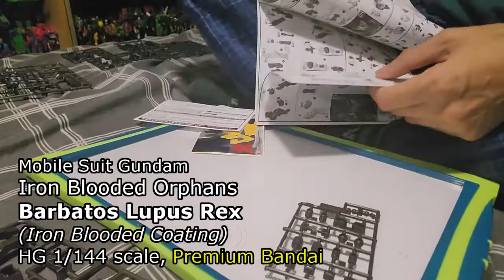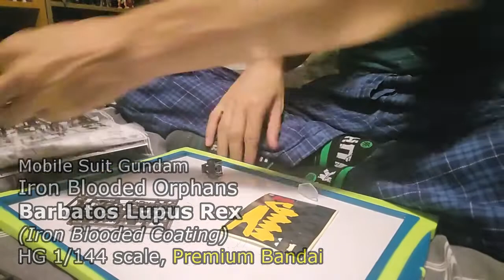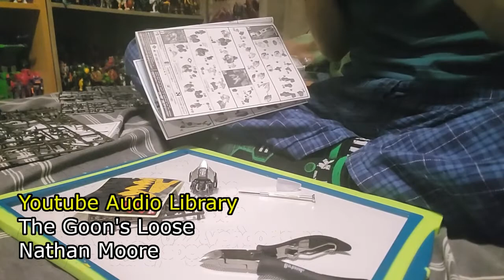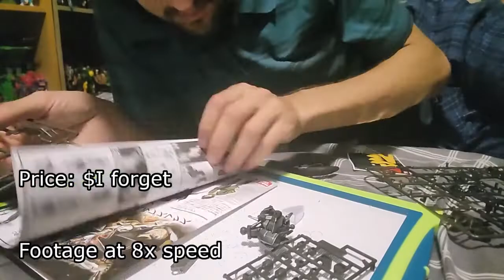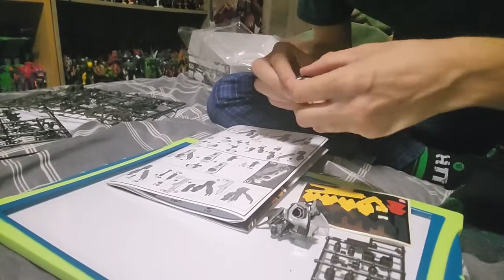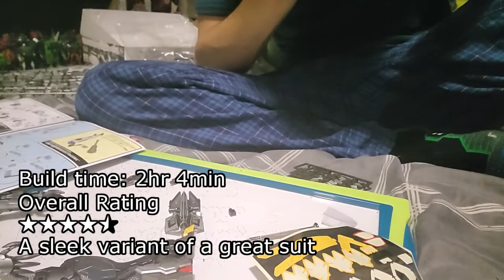Barbatos Lupus Rex (Iron Blooded coating) time lapse build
Iron Blooded Orphans
Barbatos Lupus Rex with Iron Blooded Coating
this is a Premium Bandai variant sold by Plamod at Anime North 2022
It's really just the regular Lupus Rex but with shiny grey for one of the sprues
footage at 8x speed
dog at 10:00